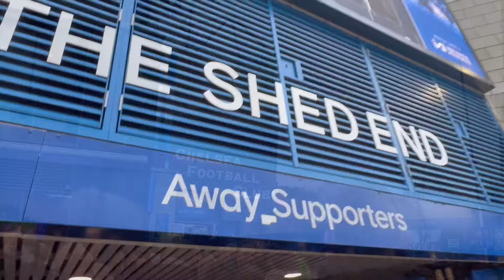BEATEN AT THE BRIDGE - CHELSEA V SHEFFIELD UNITED MATCHDAY VLOG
United travelled to Stamford Bridge to see if we could build upon our previous win at home to Brentford...

Track: Ship Wrek & Zookeepers
Artist: Ark